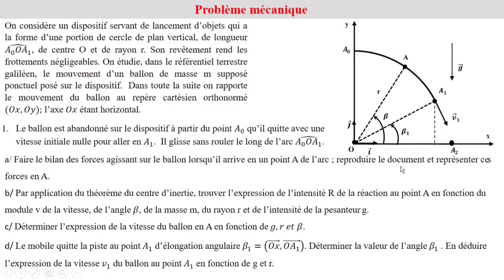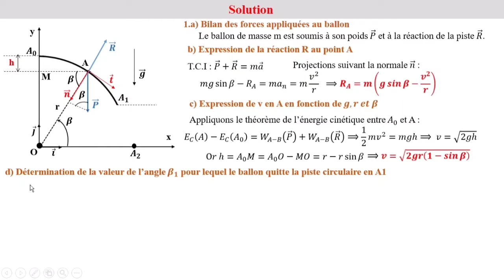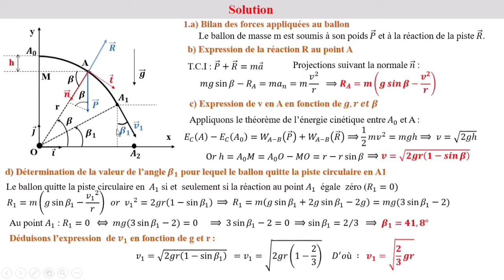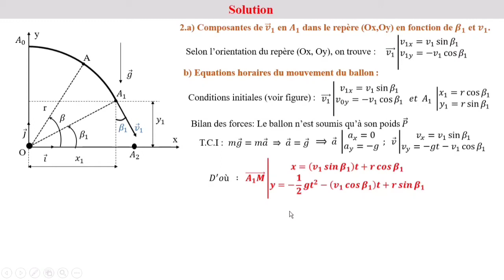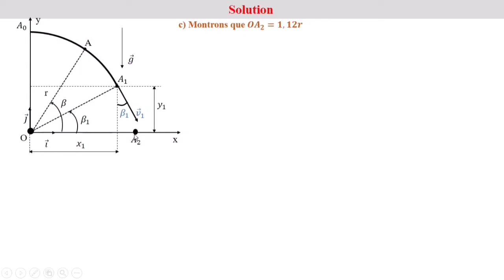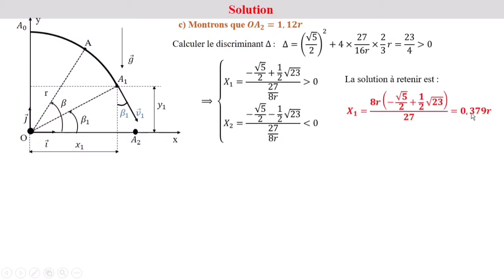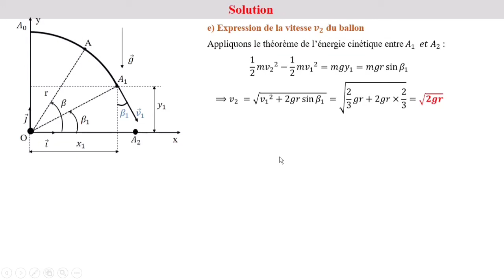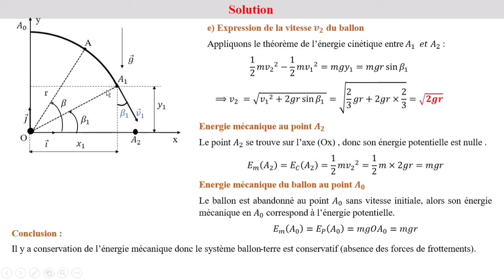Mouvement d'un projectile : Étude d'un ballon sur une tronçon circulaire